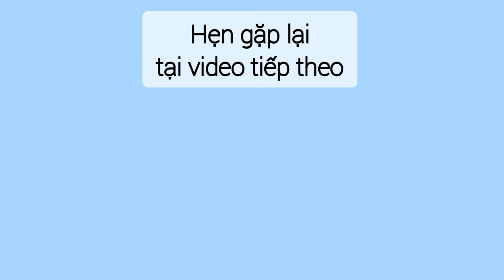3 ý tưởng trang trí sổ tay, nhật kí_ thứ 3 hàng tuần ( 3 )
lịch phát sóng : thứ 3 hàng tuần.
mẫu giấy trong video là bản in.
0:00 mẫu 1
1:43 mẫu 2
3:15 mẫu 3
6:27 xem lại 3 mẫu hình
6:53 giới thiệu video khác.